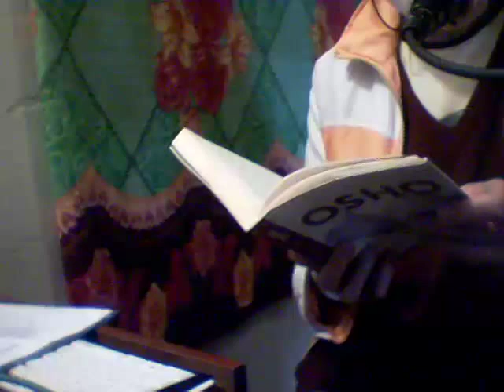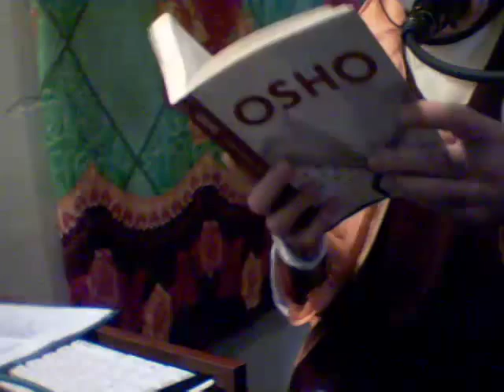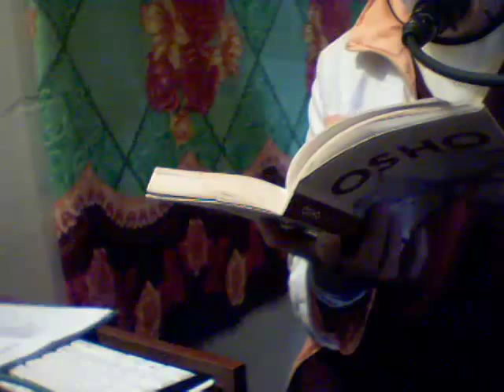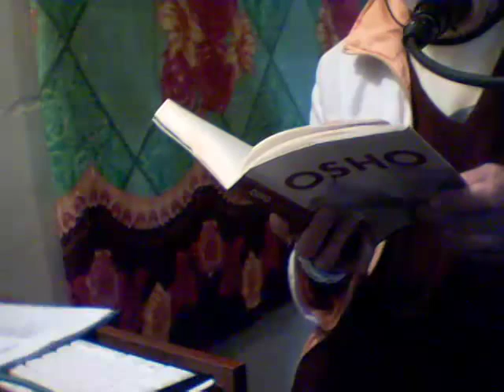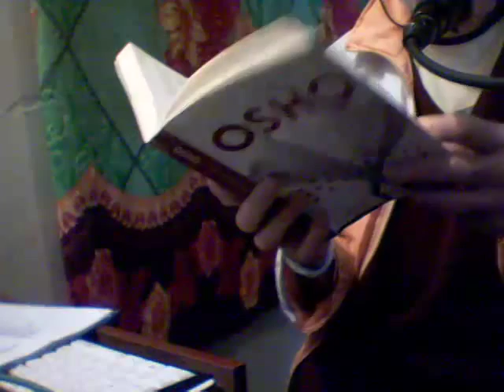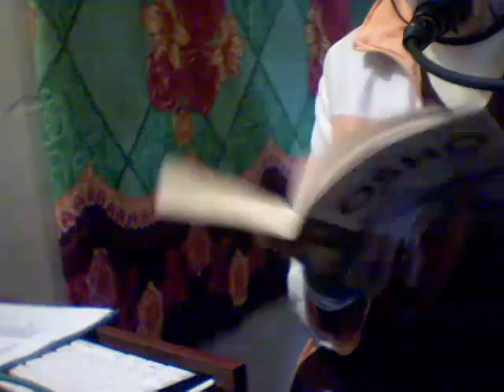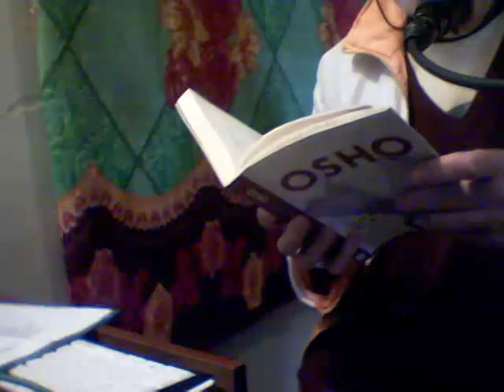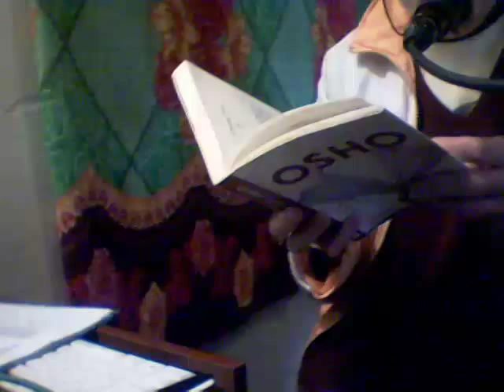RADIOTAZA - Meditação - Osho Traduzido - CHIYONO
Do livro Encontro com Pessoas Notáveis, by OSHO. Falando sobre mestres e buscadores, pessoas remarcáveis, como Buda, Jesus, Gurdjieff, Chiyono, São Francisco e muitos mais.